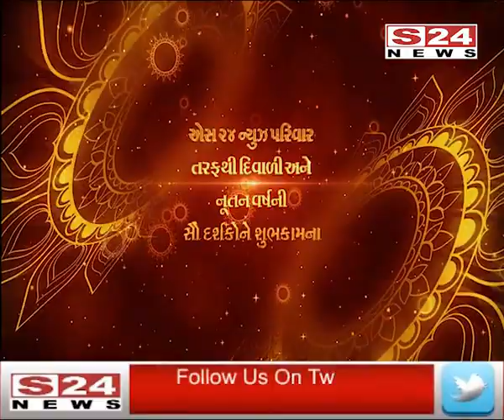દિવાળી પર્વની એસ ૨૪ ન્યુઝ પરિવાર તમામ દર્શકોને શુભકામના પાઠવે છે